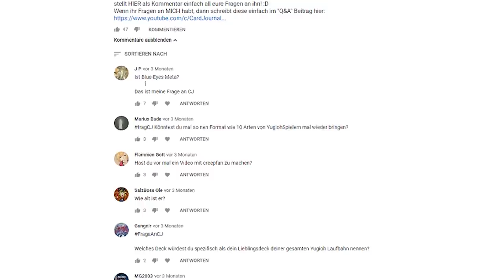Yu-Gi-Oh! DAS halten WIR von der Link-Beschwörung!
Hier mal ein anderes F and Q Video. Aber seht selbst.

Postfach:
Mathias Link
z.H. Schattenspieler
Abendstraße 15
39124 Magdeburg

powered by:
Konami

Kamera: Canon 70d
Mikrofon: Rode Rycote Edition VideoMic
Schnittprogramm: Adobe Premiere Pro CC 2017